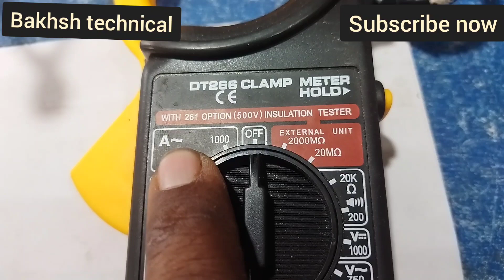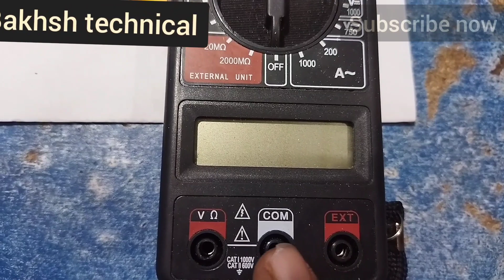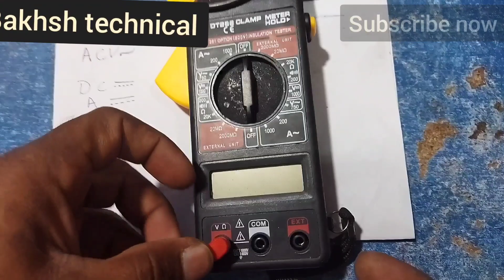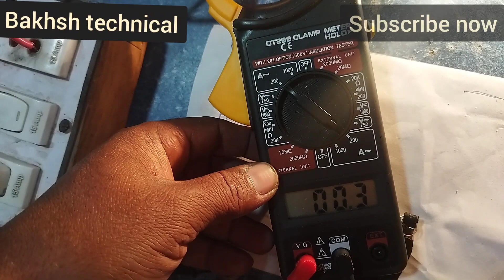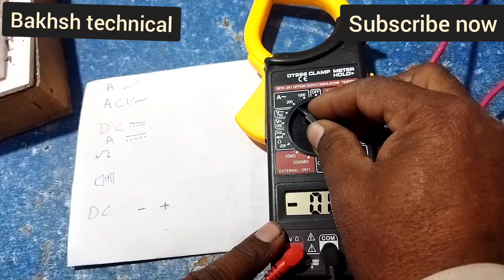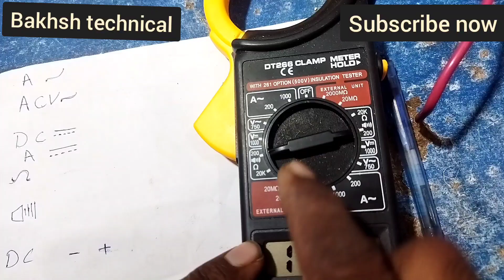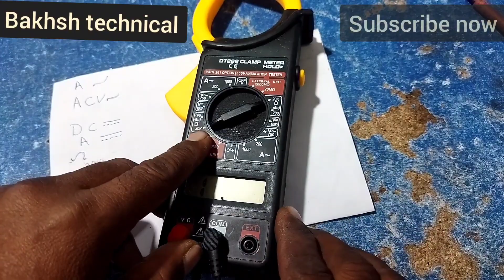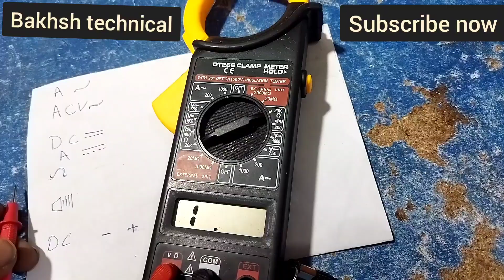How to use clamp metre very easy (clamp metre istemal Karne Ka mukaml tarika)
hamare is channel per technical videos upload hoti hain Jin ka maksad aapko acchi maloomat fraham karna hai do please hamara channel subscribe karne layak kar diya aur doston ke sath share krain agar kuchh maloomat darkar ho to comments kar sakte hain aap ki behtarin rehnumai ki jayegi